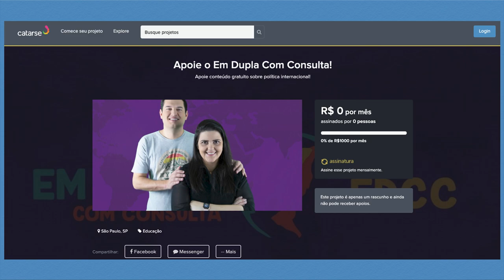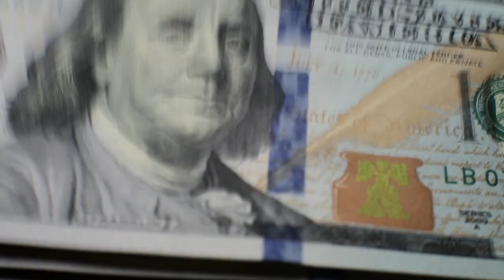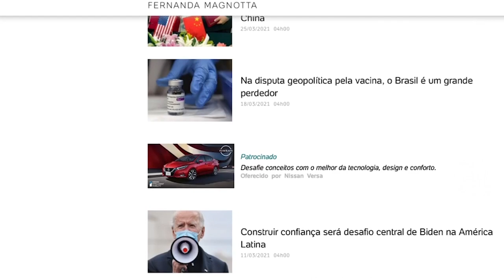100 dias do governo Biden | EDCC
Nesse vídeo fazemos um balanço sobre os 100 primeiros dias do governo de Joe Biden nos Estados Unidos. Destacamos discursos e ações no campo doméstico e internacional, incluindo a gestão da pandemia e da economia, bem como as prioridades do governo democrata: desigualdade, diversidade, meio ambiente, política de armas e imigração. Se você quer entender melhor o que rolou nesse período e o porquê dos 100 dias serem considerados um marco para analisar a produtividade legislativa, aperte o play!